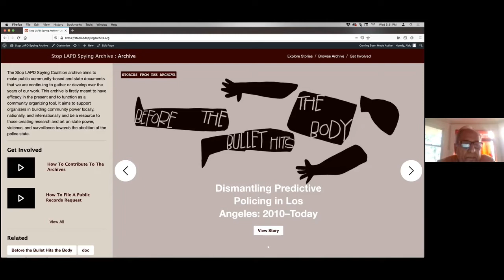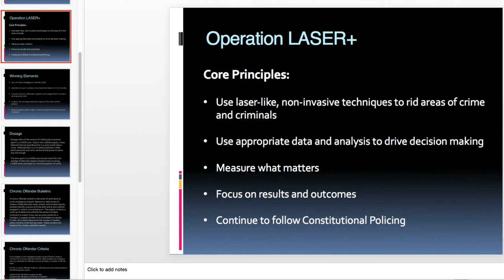What Comes Next: Artist Interventions in Technology: Dillon Sung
Rapid Response Phase 2 Fellow:
Stop LAPD Spying Coalition, Dillon Sung